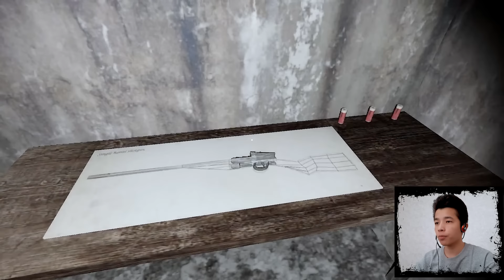Granny 1 ! Yana qo'rqinchli uyga keldim ! FINAL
Assallamu aleykum!

Bugungi videoda granny 1 o'yinini birgalikta o'ynaymiz !

Video yoqqan bolsa like bosib kanalga obuna bolib qon'iroqshani bosib qoyishni unutmang agar obuna bolgan bolsangiz sizga katta raxmat.

Men bilan aslo zerikmaysiz:
KANALIMA DAXSHATLI LETSPLAYLARNI KO'RASIZ
-QO'RQINCHLI O'YINLAR
-MINECRAFT
-PUBG
-GTA 5
-VA BOSHQA QIZIQARLI SHOULAR VA VIDEOLAR